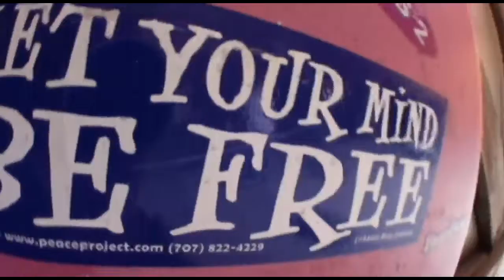Amy - Jumps at Skydive New England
Amy - Makes a jump at Skydive New England